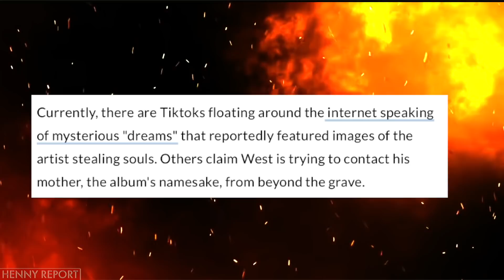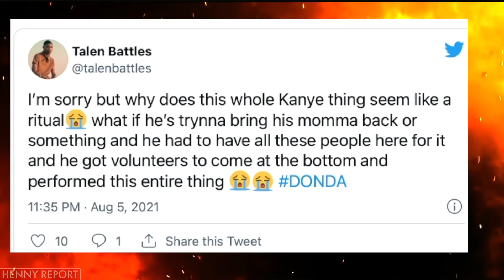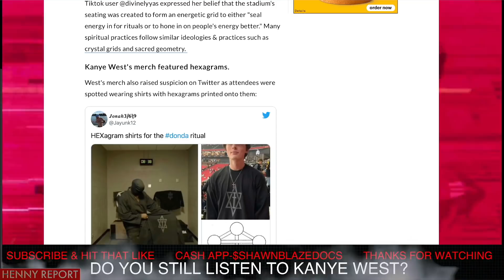Kanye West’s SCARY Donda Rituals SCARE Fans during Concert (YOU MUST SEE THIS)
Kanye West Listing Party and Concerts has been very Strange and people are Speaking out the Crazy Rituals and Symbolism they witnessed